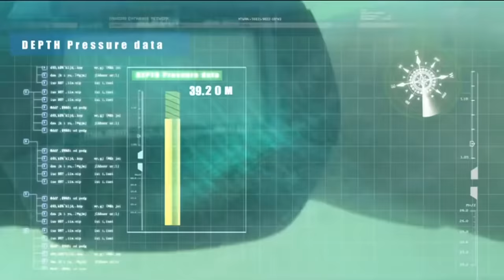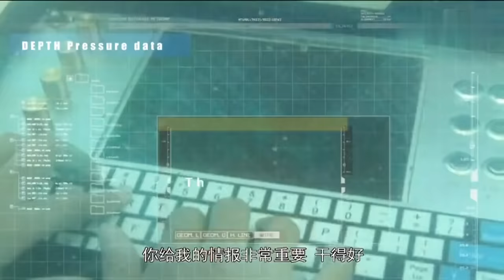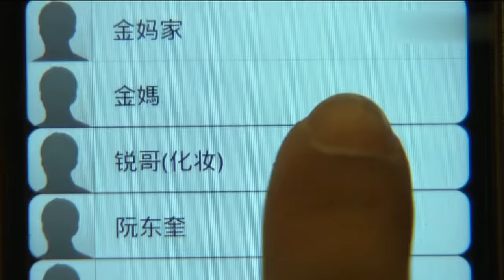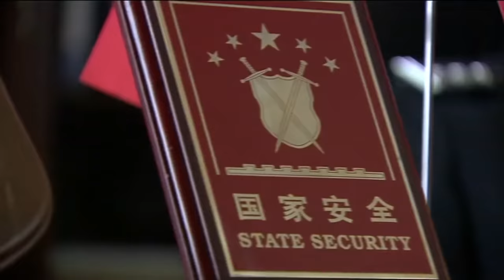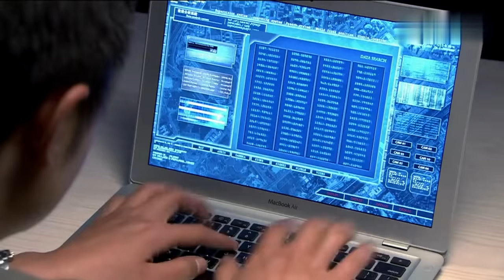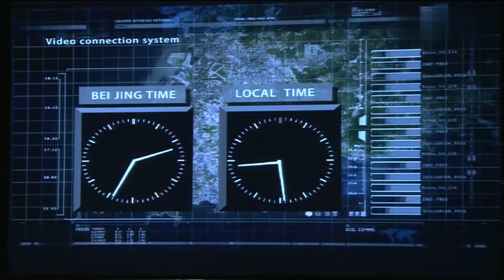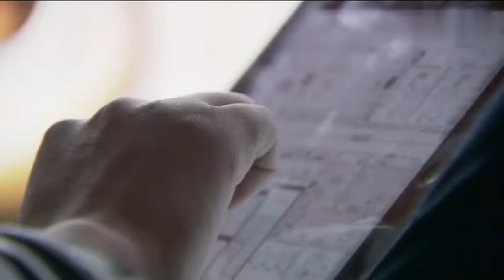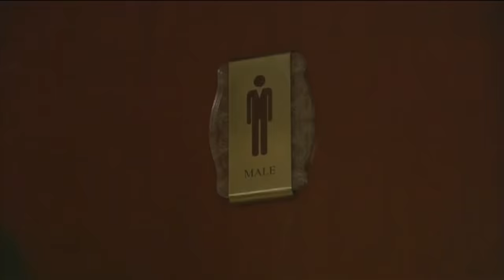【2022最新电视剧】毒蛇 01丨王志文身为高官沦为间谍组织头目，金钱驱使出卖国家机密 (悬疑/犯罪/国安)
►剧情介绍：海昌是我国新兴沿海城市，也是境外间谍组织关注的重点，随着国安局一名侦察员的意外失踪，拉开了一场反谍大战，李厅长（巫刚 饰）责成武梅（刘佳 饰）组成专案组进行调查。
一艘渔船在我“探索一号”科考船附近意外打捞起一只奇形怪状的“水母”，深海研究院的总工程师岳诚（李进荣 饰）率众专家对其展开了攻关。we owns the exclusive copyright of all the contents published on the channel.